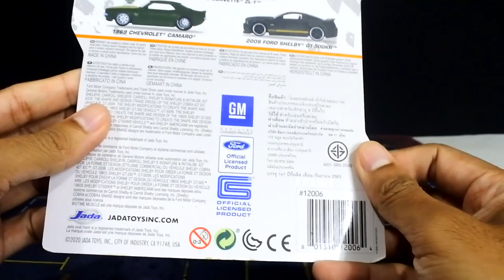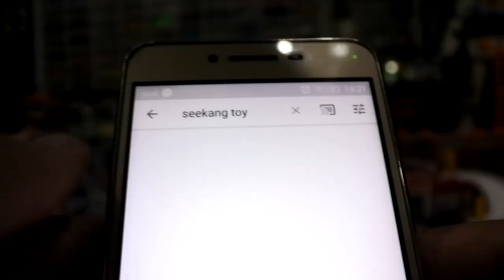โมเดลรถเหล็ก Jada Toys Corvette ZL-1